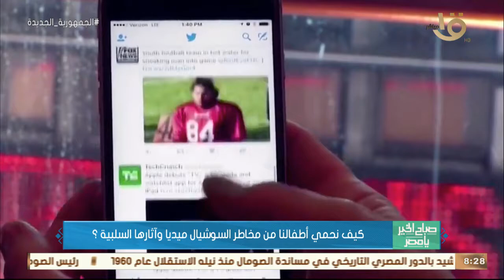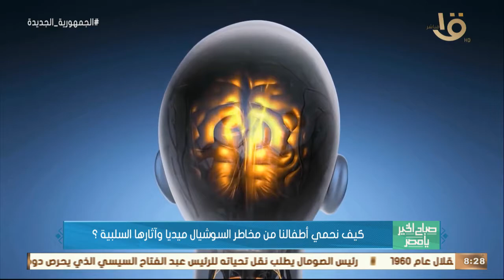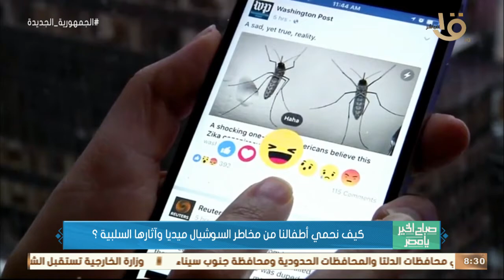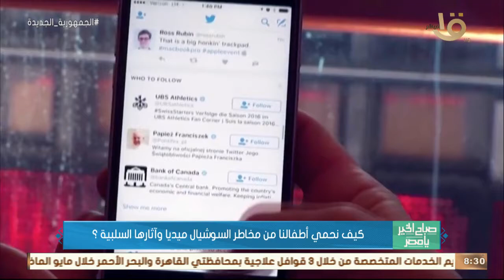صباح الخير يا مصر | كيف نحمي أطفالنا من مخاطر السوشيال ميديا وآثارها السلبية؟